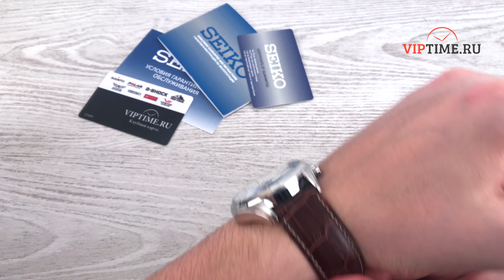часы Seiko SSB181P1 видео обзор